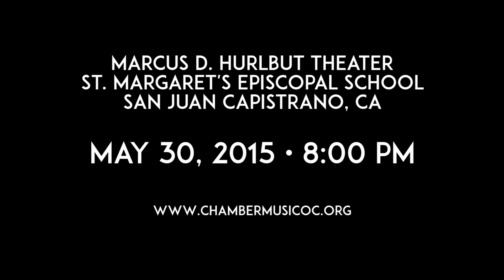Chamber Music | OC: 14-15 Season Finale ft. Paul Coletti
Date: May 30th, 2015 at 8:00 PM
Location: St. Margaret's Episcopal School, San Juan Capistrano, CA

Description:
Chamber Music | OC concludes its dynamic second season with one of the most prolific musicians of our time in recital with one of the most promising chamber music ensembles in the country. Distinguished guest violist Paul Coletti will be joined by members of Trio Céleste in works of Franz Schubert, Sergei Rachmaninoff, and Gabriel Faure’s ravishing Piano Quartet in C minor. Please join us for this thrilling finale in collaboration with the Performing Arts Center at St. Margaret’s Episcopal School.

Program:
Franz SCHUBERT (1797 – 1828)
Sonata in A minor “Arpeggione”, D. 821

Vocalise, Op. 34, No. 14

Piano Quartet No. 1 in C minor, Op. 15

Artists:
Paul Coletti, viola
Kevin Kwan Loucks, piano
Trio Céleste
          Iryna Krechkovsky, violin
          Ross Gasworth, cello